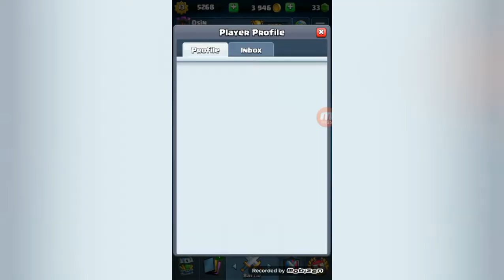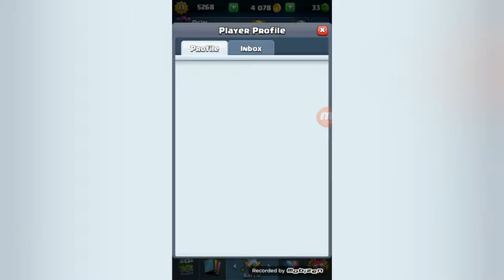Nowy Deck, Nowy Rekord – Prawie 56oo🏆! | Clash Royale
Muzyka:

ElecTr1fy – The Clash Royale Song